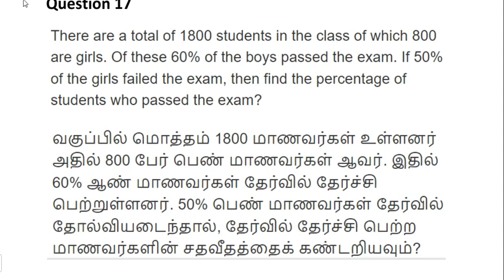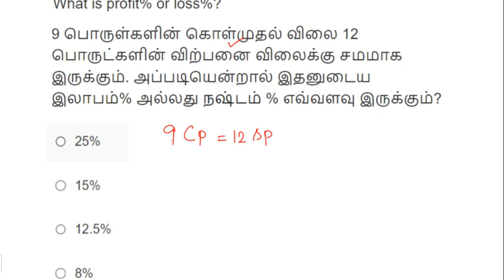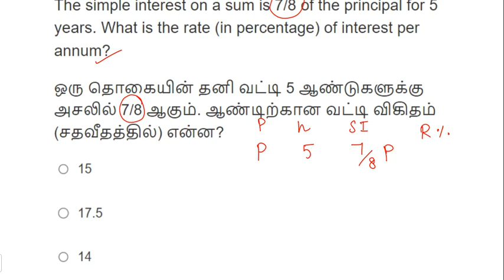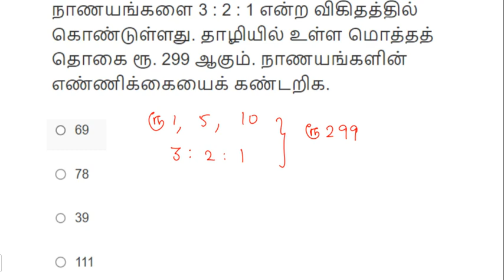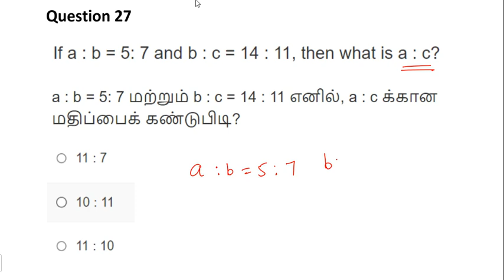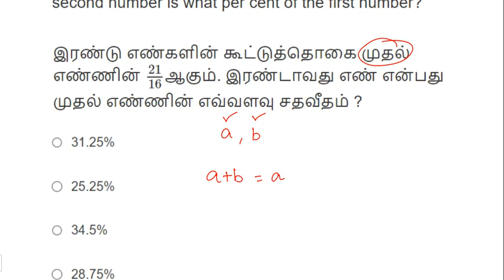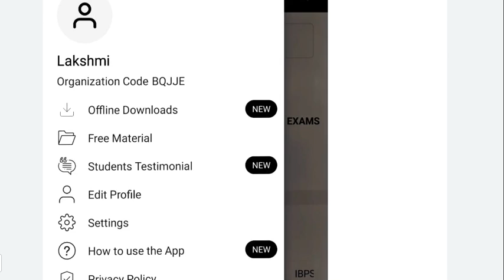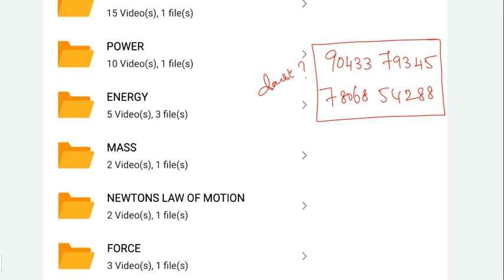RAILWAY PREVIOUS YEAR MATHS& REASONING QUESTIONS 🔥| தமிழில் 🔥|RRB ALL SHIFTS 🔥|DAY 38|TARGET 🎯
ANDROID